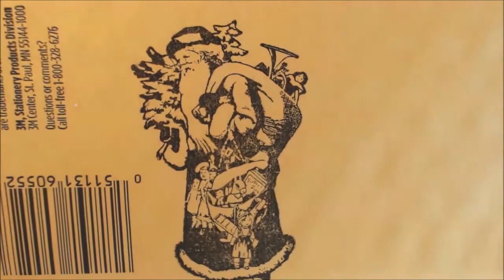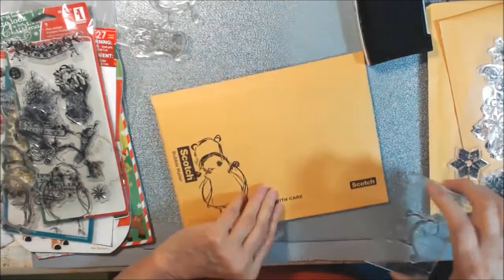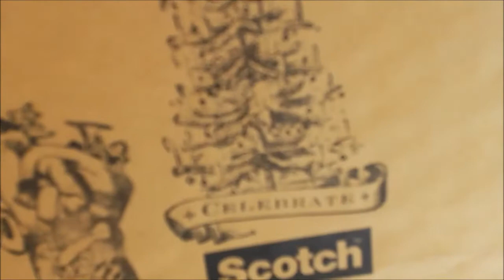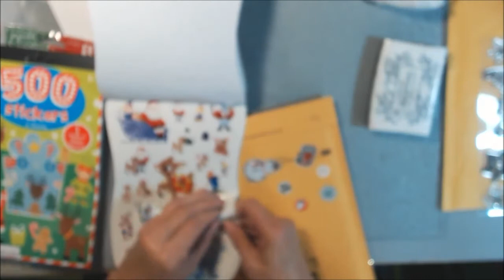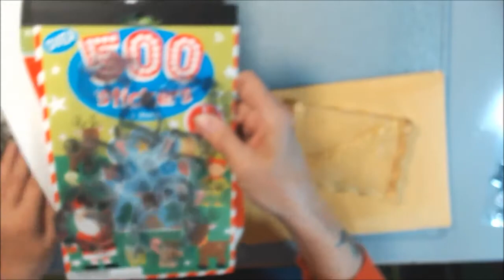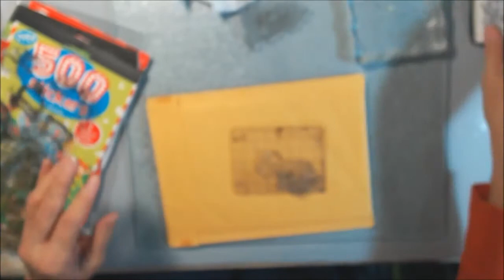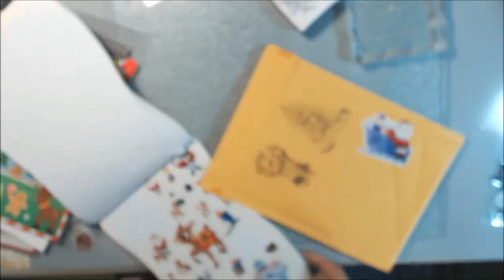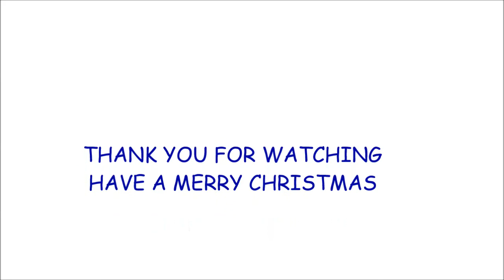DECORATING MAILING ENVELOPES